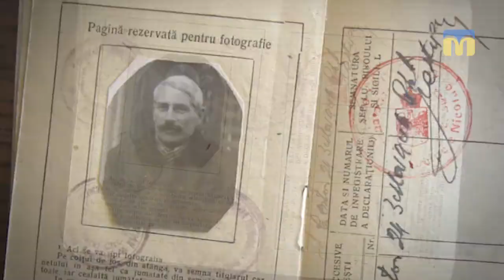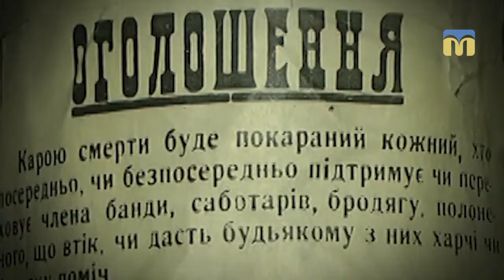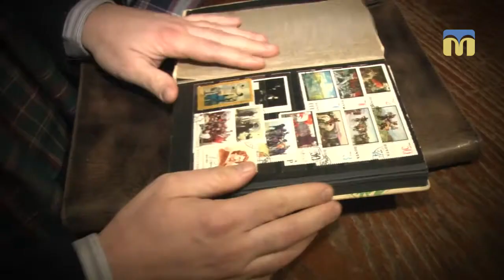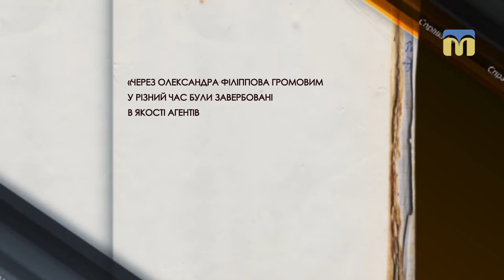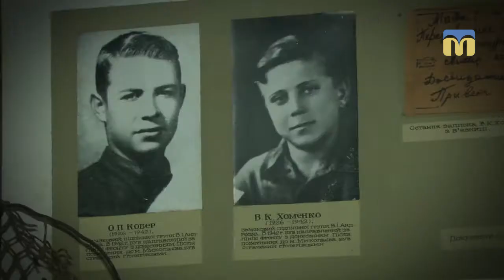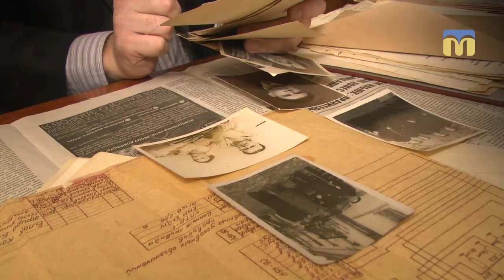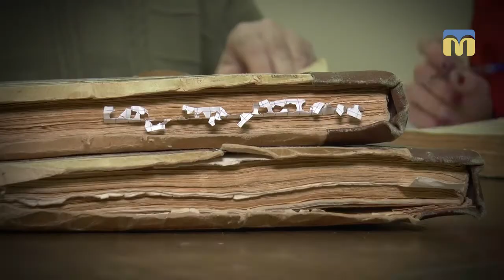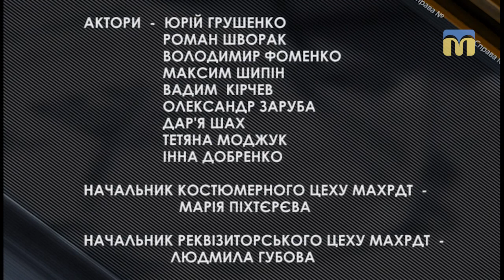Справа №... Федір Громов - 02.12.2017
«Абвер» і миколаївське підпілля. Протистояння.

Продовжуємо досліджувати історію на основі  слідчої справи Федора Громова, резидента німецьких розвідувальних і контррозвідувальних органів, що діяли в часи Другої світової на території Миколаєва та області.
Частина друга.